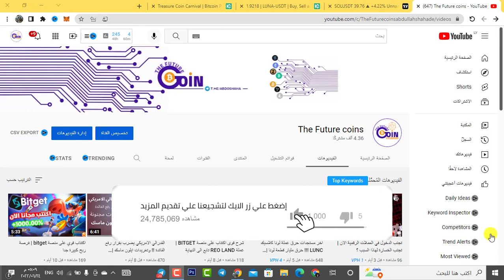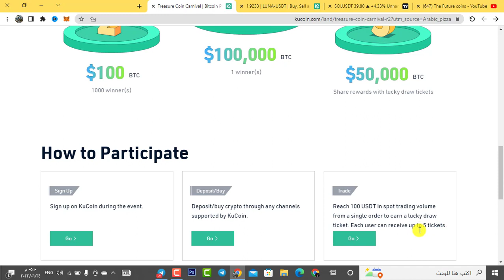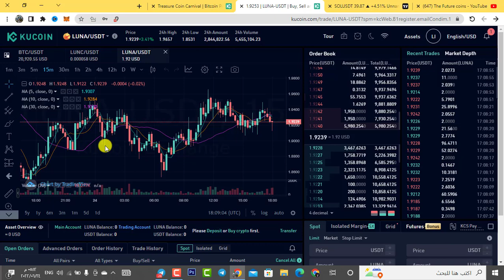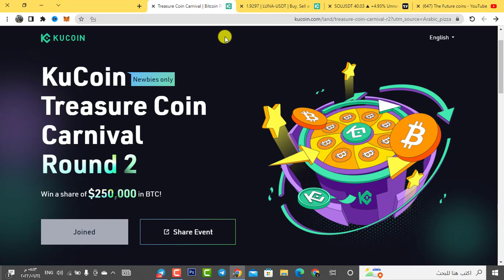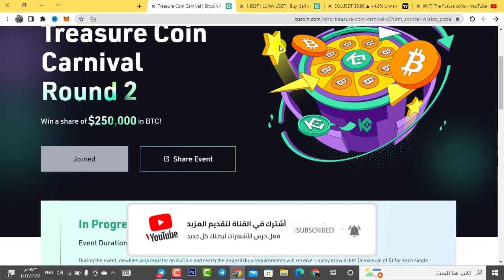مسابقة منصة KUCOIN | Treasure Coin Carnival \ شارك لتربح 250.000$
KUCOIN افضل منصة تداول في العملات المشفرة في الوطن العربي شرح   اهم ميزات المنصة